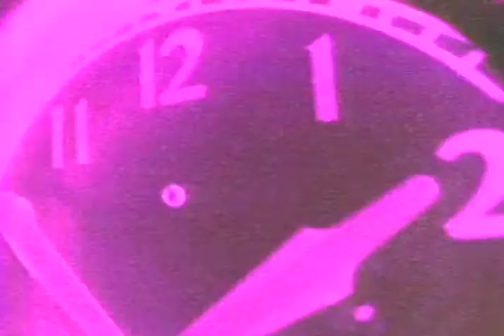OLD STYLE DRY | SURVIVAL A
Jim Sonzero - Director
Faye Kleros - SVP Creative Director
Scott Z. Burns - SVP Creative Director
Bob Mori - Film Editor

Ministry